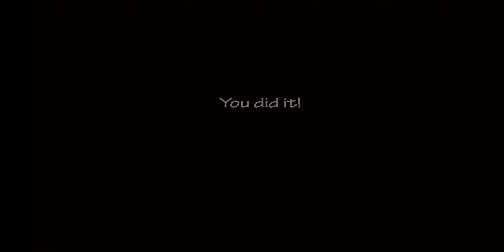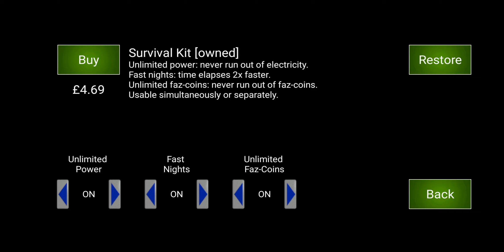U.C.N Mobile Part 1